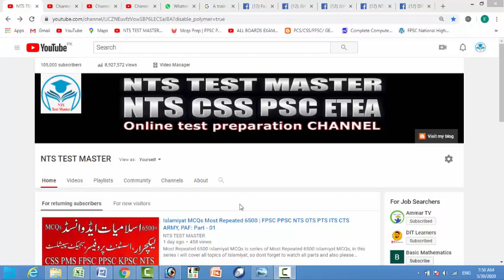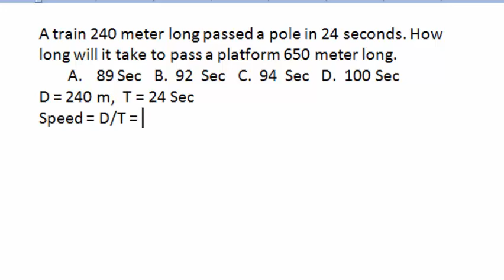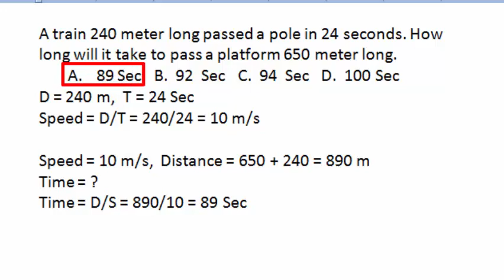Basic Mathematics for all competitive exams: Lesson No. 91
Basics Mathematics questions solved in a very easy way.

A train moves with a speed of 108 km/h. Its speed in meters per second is.
 30   B.  33    D.  35    D.  40

108 km/h = 108 * km/h
108 * 1000/3600

108 * 5/18 = 30 m/sec
 A speed of 14 meters per second is the same as
 45.5 km/h   B.  50.4  km/h   C.  52.5  km/h   D.  55 km/h

14 m/s = 14 * m/sec

14 * (1/1000)/(1/3600)
14 * 1/1000 x 3600/1
14 * 18/5 = 252/5 = 50.4 km/h

 In what time will a train 100 meters long cross an electric pole, if speed is 144 km/h.
 One second  B. 2.5 seconds  C. 3 seconds  D. 4 seconds.
First convert speed in m/sec
144 * 5/18 = 720/18 = 40 m/sec

D = 100 m,  speed = 40 m/s  T = ?
T = D/S = 100/40 = 2.5 seconds

 A train 280 meter long, running with a  speed of 63 km/hr will pass a tree in.
 16 sec   B.  20 Sec   C.  22  Sec    D.  25 Sec

63 * 5/18  = 17.5 m/sec

D = 280 m , T = ?  S = 17.5 m/sec
T = D/S = 280/17.5 = 16 Sec

How long does a train 110 meters long running at the speed of 72 km/h take to cross a bridge 132 meter in the length.
A  7 Sec   B.  9  Sec   C.  12.1  Sec   D.  14.5  Sec

A train 360 meter long is running at a speed of 45km/h. In what time will it pass a bridge 140 meter long.
 40 Sec   B.  45 Sec   C.  50  Sec   D.  52  Sec

45 * 5/18 = 225/18 = 12.5 m/S
Distance = 360 + 140 = 500 m
Time = ?
Time = D/S = 500/12.5 = 40 Seconds

A train 132 meter long passes a telegraph pole in 6 seconds. Find the speed of the train.
 70 km/h  B.  79.2 km/h  C. 82.5 km/h  D.  90  km/h
Distance = 132 m,  Time = 6 Sec,   Speed = ?
Speed = D/T = 132/6 = 22 m/s

22 * 18/5 = 396/5 = 79.2 km/h

A train convers a distance of 12 km in 10 minutes. If it takes 6 seconds to pass a telegraph post, then the length of the train is:
 80 m  B. 100 m  C. 120 m  D. 140 m
Distance = 12km = 12000m, Time = 10min = 600 sec
Speed = D/T = 12000/600 = 20 m/s
In 6 seconds = 20 * 6 = 120 m

A train 240 meter long passed a pole in 24 seconds. How long will it take to pass a platform 650 meter long.
 89 Sec   B.  92  Sec   C.  94  Sec   D.  100 Sec
D = 240 m,  T = 24 Sec
Speed = D/T = 240/24 = 10 m/s

Speed = 10 m/s,  Distance = 650 + 240 = 890 m
Time = ?
Time = D/S = 890/10 = 89 Sec

The length of the bridge, which a train 130 meter long and traveling at 45 km/h can cross in 30 seconds is:
 200 m   B.  230 m    C.   245 m   D.  255 m
45 * 5/18 = 225/18 = 12.5 m/s, Time = 30 Sec
Let the distance of brigde is =   x m
Total Distance = 130 + x
D = T * S
130 + x = 30 * 12.5
130 + x = 375
X = 375 – 130 = 245 m